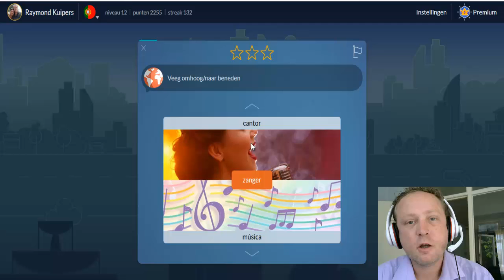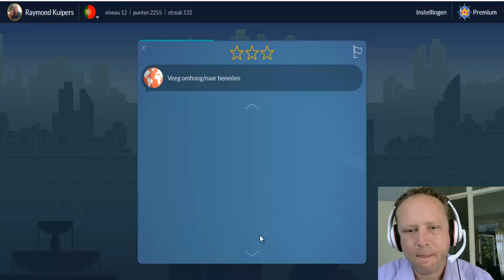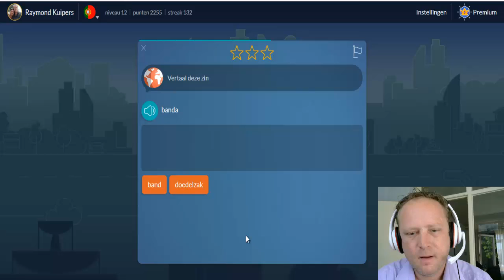how to learn Portuguese (concert)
how to learn Portuguese concert. Do the Brazilian Portuguese lesson with me and learn Brazilian Portuguese fast.

(Living Language Brazilian Portuguese, Complete Edition)
(Portuguese Language Course (Special Edition)
(Assimil Superpack Brazilian Portuguese (Book, 4 Cd's and CD MP3)
(Assimil Dutch With Ease Pack (Book plus CD MP3)

Hi im Raymond Kuipers. Im from Holland. I have a girlfriend living in Sao Paulo Brazil. here name is Luciana en she want to come to holland and that why she is learning Dutch. Im now trying to learn Brazilian Portuguese. I will also make positive videos because I want to help people to get ahead in life. And you can of course see some videos from my daily life. such as when I play a game or when I am somewhere and I think "he" this can be fun for you.